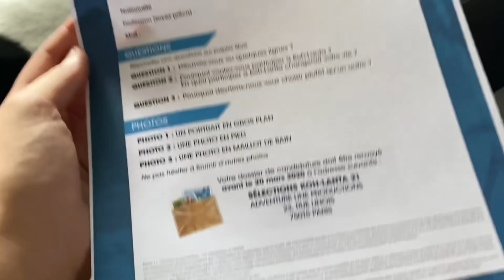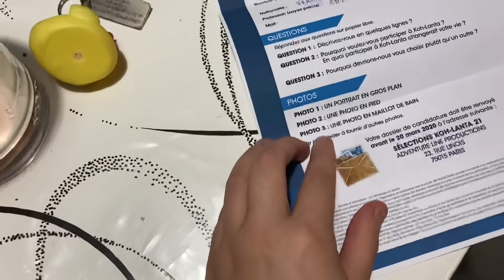J'inscris mon COPAIN à KOH-LANTA en CACHETTE, il panique ! 😂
CODE : DUO ♥